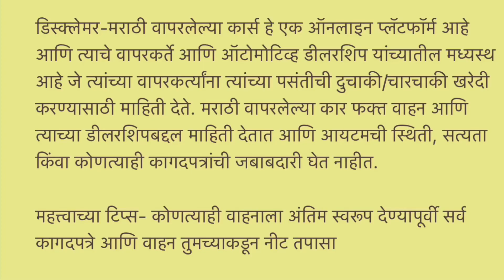फक्त ₹25000 मध्ये Car 6 महिने वॉरंटी | Second hand Car in NaviMumbai | Used CNG Car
BEST SECOND HAND CARS IN Navi Mumbai India
BEST NEW CONDITION CARS AVAILABLE IN THIS MARKET.
LOAN FACILITY Available
ALL KINDS OF CARS AVAILABLE HERE
Easy Finance Available

Address-Kharghar, Navi Mumbai - 410210, Near Prime Mall, Sector 12

*Camera Mic
*Camera Bag
*joby Tripod